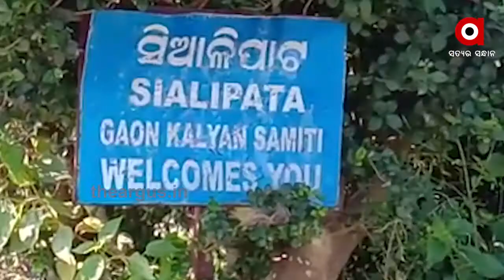ପାଣି ପାଇଁ ଦହଳ ବିକଳ ଆଦିବାସୀ.....|TheArgus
ଆଦିବାସୀ ଅଧ୍ୟୁଷିତ ଅଞ୍ଚଳବାସୀଙ୍କ ପାଇଁ ମାଳ ମାଳ ସରକାରୀ ଯୋଜନା । କିନ୍ତୁ ଯୋଜନା କେତେ ଫଳପ୍ରଦ ତାହା ବାସ୍ତବ ଚିତ୍ରରୁ ହିଁ ଜଣାପଡ଼େ । କାରଣ ଏବେବି କିଛି ଅଞ୍ଚଳ ପିଇବା ପାଣି ଭଳି ମୌଳିକ ସୁବିଧା ପାଇବାରୁ ବଂଚିତ.